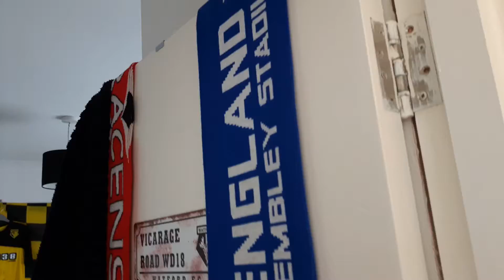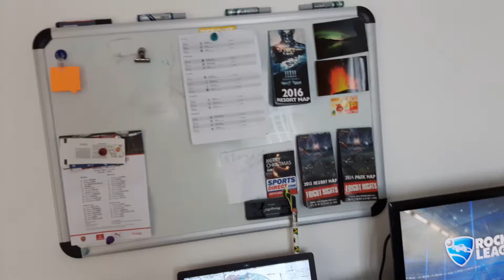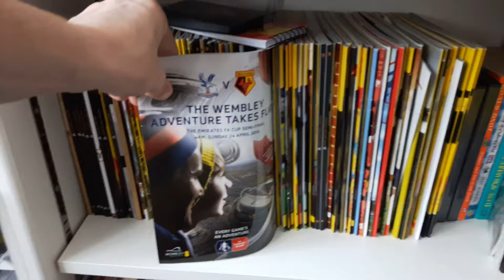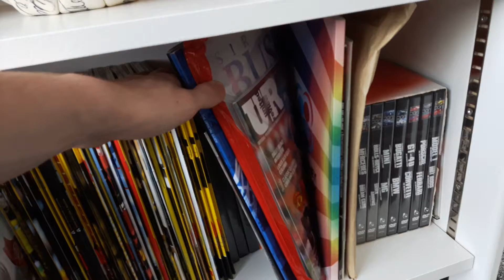100th VIDEO | ROOM TOUR